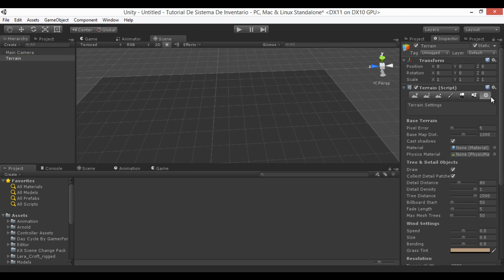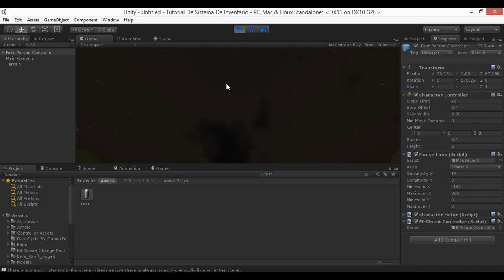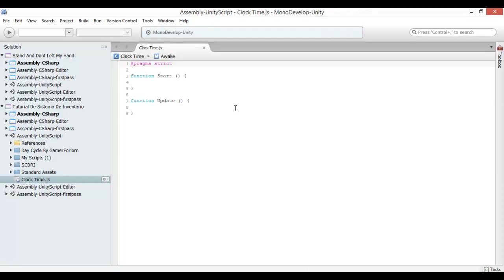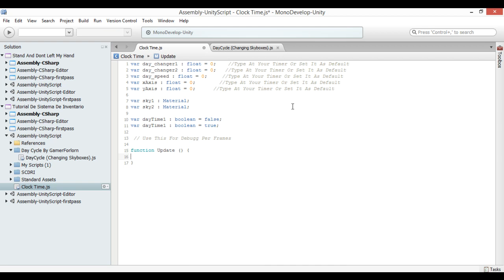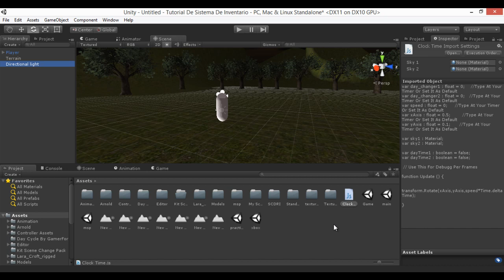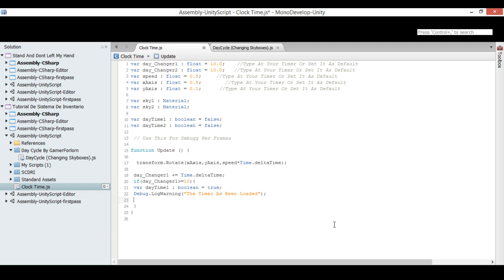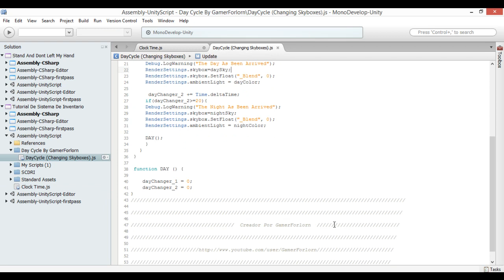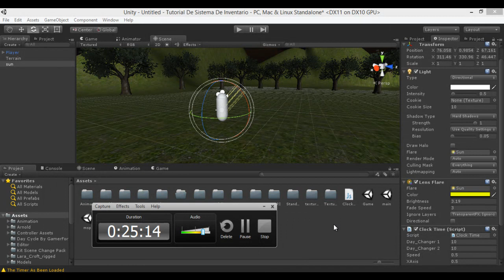Como Crear Un Ciclo De Dia Y Noche En Unity3D (Cambiando El Cielo) Skybox(Scripting)Pt.2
Mi canal de parkour

Mi pagina { Scripts + }